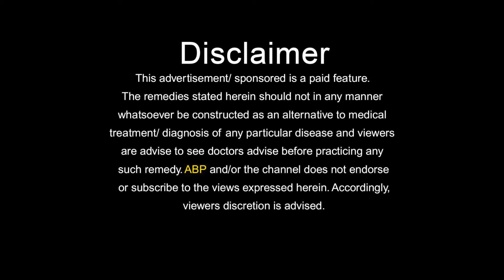महिलाओं की इन समस्याओं के लिए फायदेमंद है नमक कलोंजी_NAMAK KALONJI FOR FEMALE HEALTH | ABP LIVE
News: महिलाओं की इन समस्याओं के लिए फायदेमंद है नमक कलोंजी_NAMAK KALONJI FOR FEMALE HEALTH.mp4